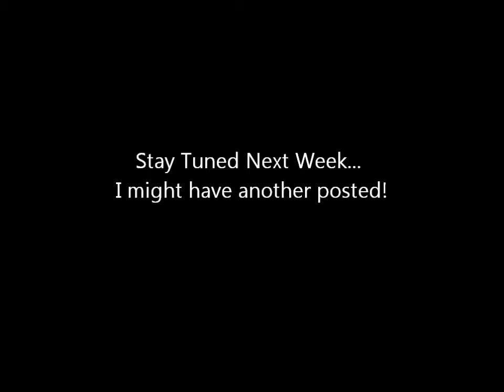Senioritis: Episode 1: September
In which Sam talks about the first three weeks of school.